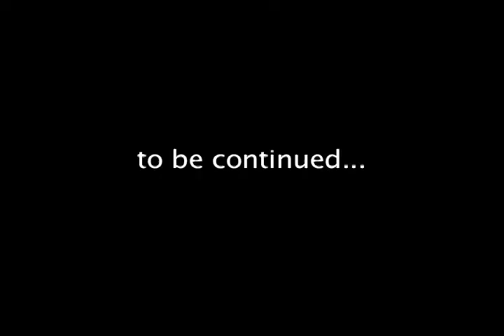Reminiscing In Tempo - Duke Ellington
Tony Bennett interview - part 1

UCLA documentary project - circa 1974